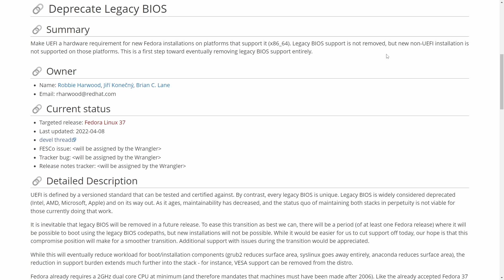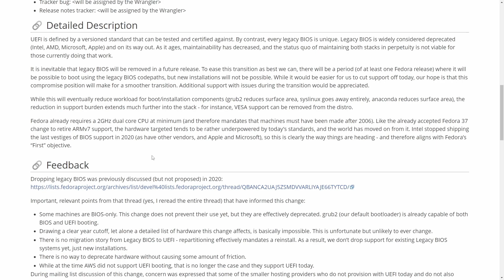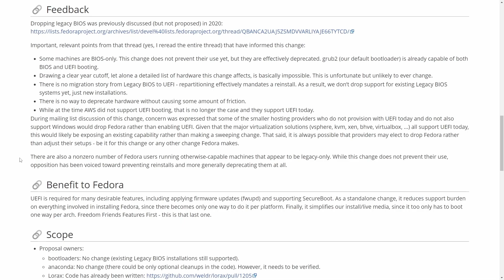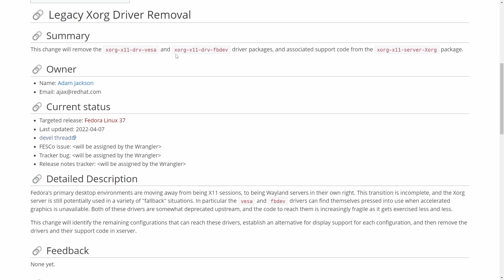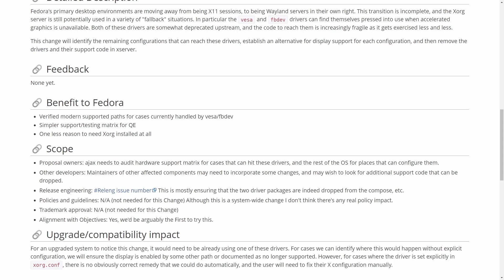Fedora has plans to get rid of Legacy Support for Graphics & BIOS..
Fedora has plans to get rid of Legacy Support for Graphics & BIOS on their Linux Distribution starting as Early as the next release (Fedora 37). How does this effect you? Should you start using a new OS? The answer is maybe yes..